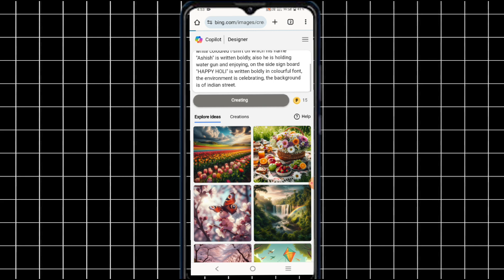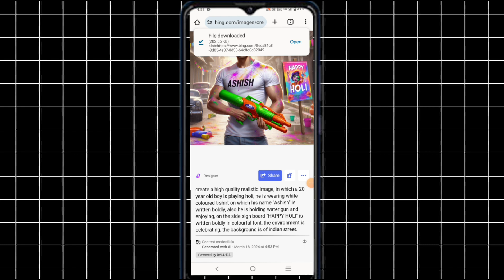Happy Holi photo| AI photo is tarah ki yahi photo aap bhi banaa sakte hain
aam aadmi partykaran sehmbi photobollywood songsholi photo editingholi photo editing 2023happy holi photo editingaam aadmi party latest news todaykaran sehmbi new songgold boy musicholi photo editing picsartholi photo editing newpicsart holi photo editingholi photo editing kaise kareholi photo editing 2022holi photo editing picsart 2022holi photo editing kaise karenhappy holi photo editing 2022holi photo editing snapseed